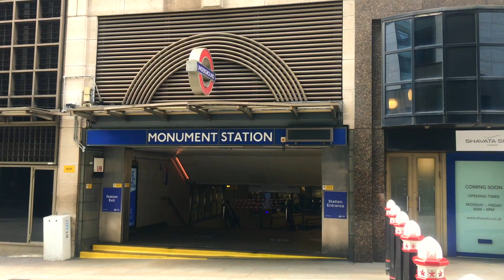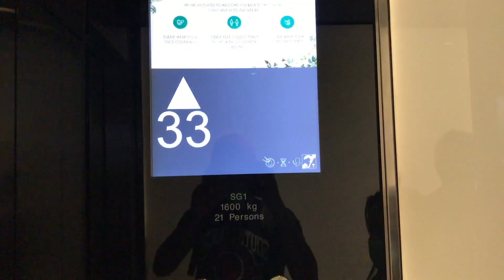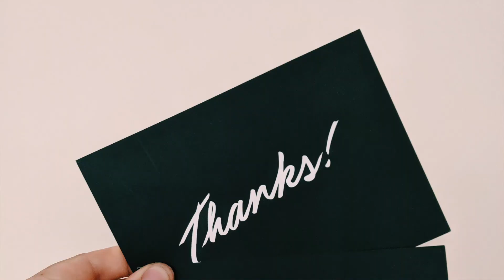London നഗരത്തിലെ ആകാശ കാഴ്ച , അതും ഫ്രീ ആയി - London malayalm vlog - Hidden attraction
London's Highest Public Garden. ... The ultimate view of London! ... Book a table in bustling brasserie for all-day dining and the best views in Sky Garden! If just view book online in advance and get it for free